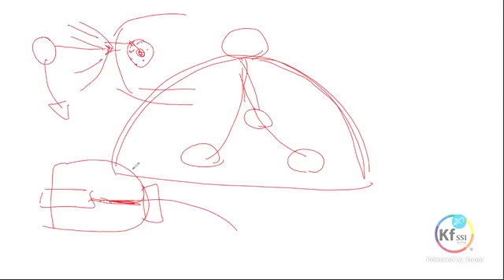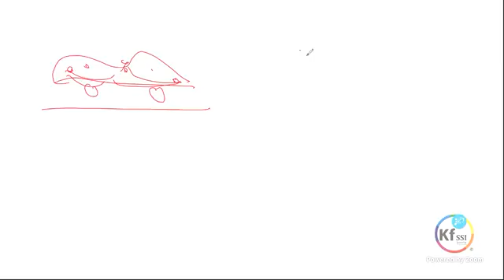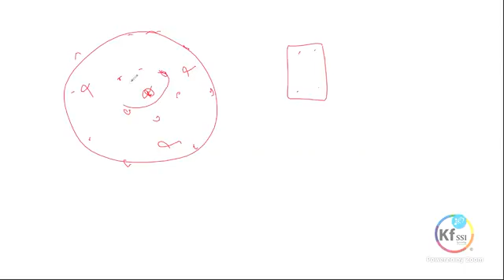Latający samochód. Flying car.